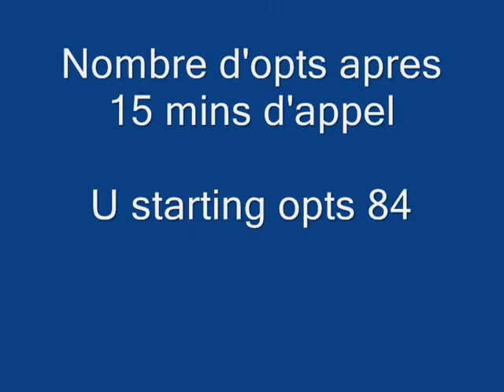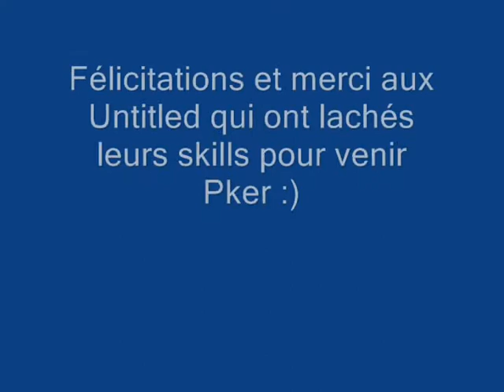Untitled run in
Run in Ft WQS LS SR